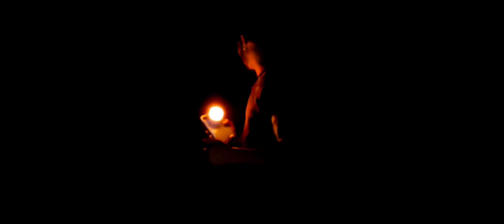💪 Haunted House 13 💪| 🦹‍🐯 Bhoot PuRi Me Ek Bhootiya Ghar 🏘 | 🧦 Bhootiya Haveli | Navaz Khan 309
Whether a ghost exists or not… nothing can be said clearly about it.  But in my life I have heard only rumor in the name of ghost.  When I was little, people used to say  There is a ghost here, don't come here at night.  Today people live there by building their houses.

 In the villages, people used to tell the story of the ghost in the whole village to secure their crops and fruits.  So that no one goes there at night.  Those who used to say that the ghost has caught me.  Those people wanted to get respect from the society and wanted to scare the people.

LEBAL :- ARAMAN VILOGER 04

THANKS ALL TEAM MEMBERS

NAVAZ KHAN
GULFAM ANSARI
ARAMAN ANSARI
RAVI SAINI
NADEEM VIRAT
ABDUL WASIF

SCRIPT:- NAVAZ KHAN

Writer :-Navaz Khan

Editor :- Navaz Khan

Actor :- Gulfam Ansari

Dereacter :- NADEEM Virat

Make-up :- Nadeem virat

BHURIYA GHAR
HAUNTED HOUSE
BHOOTON KA GHAR
DARAWNA GHAR
BHUTIYA HAWELY
BHOOTO KA SAAYA
VEERANA HOUSE
VEERANA GHAR
KANCHANA HOUSE
KANCHANA GHAR
KHOONY GHAR
CHUDELO KA GHAR